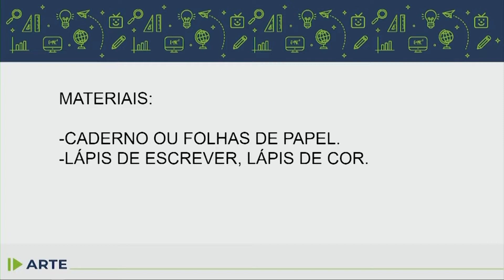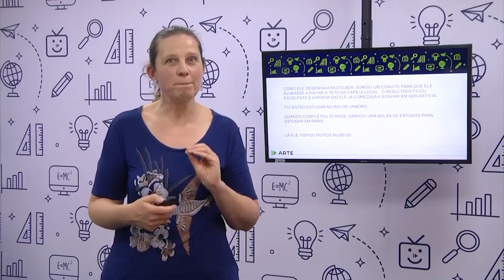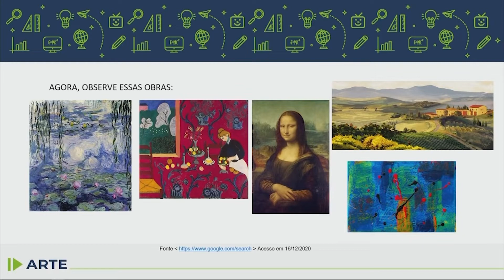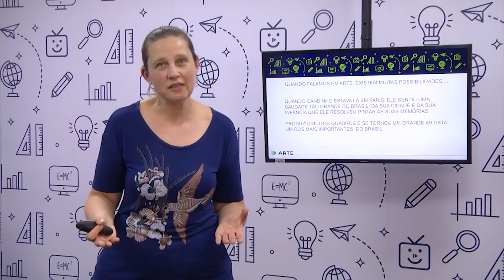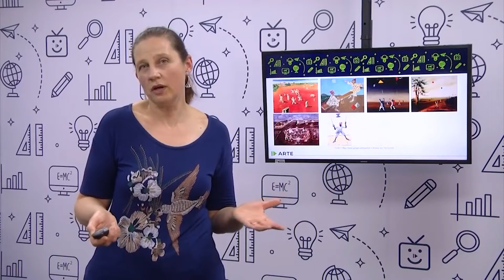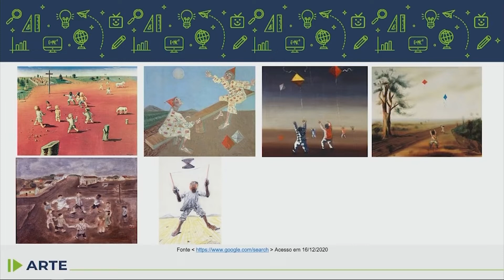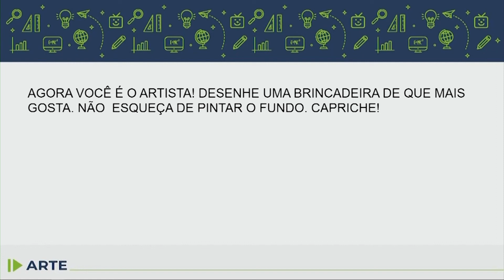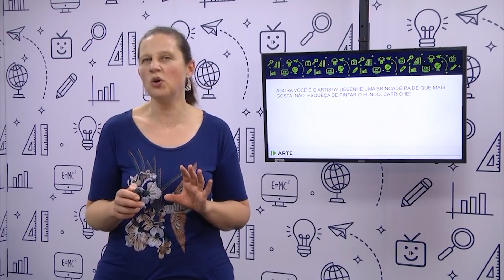Arte - 1.º ano - aula 01 - 15/02/2022